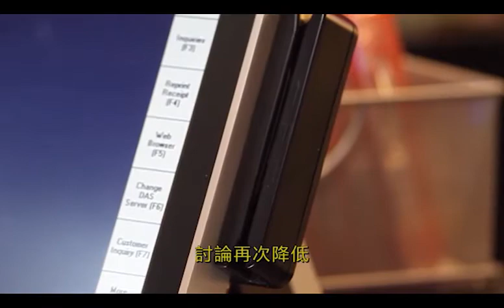聯邦政府計劃降低商戶交易手續費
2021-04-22